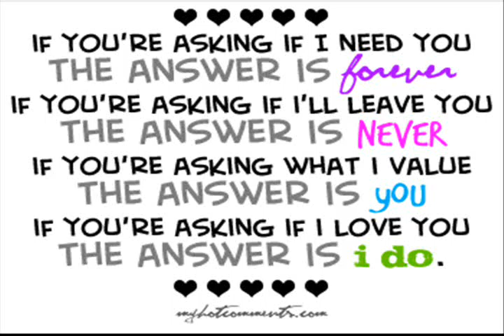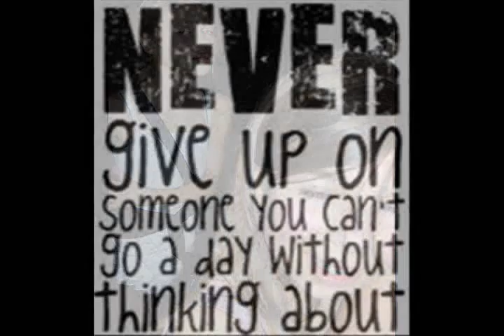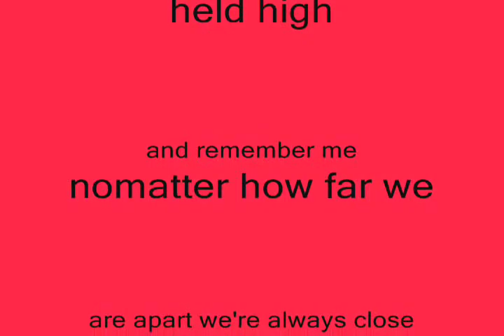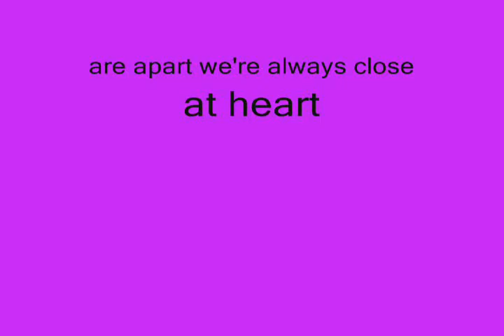me and d.d.wmv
me and my friend